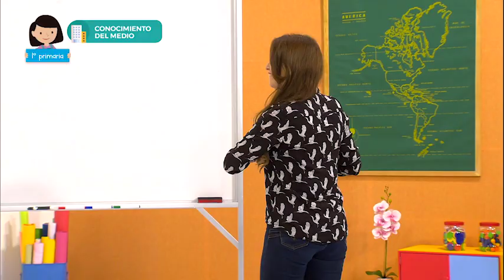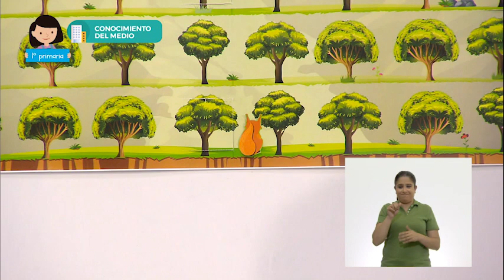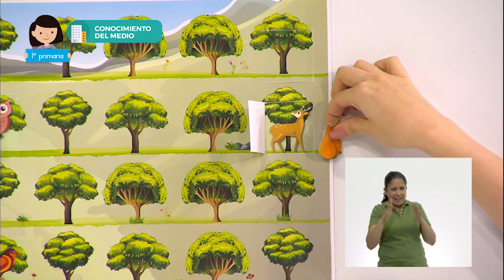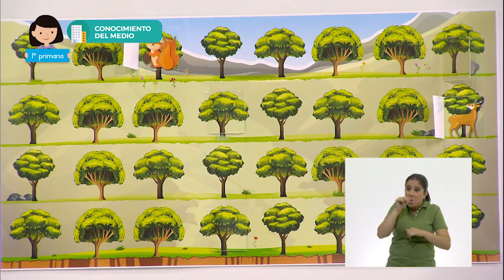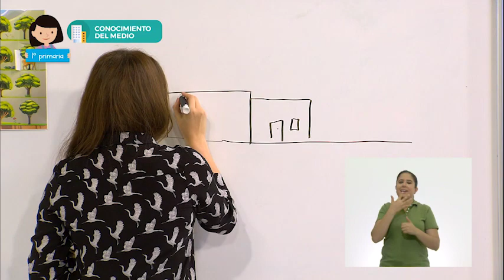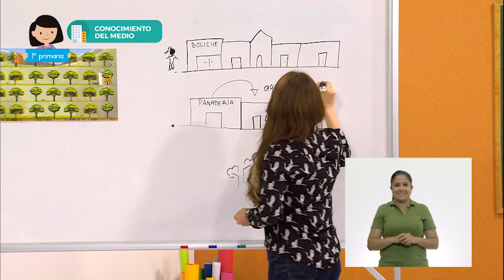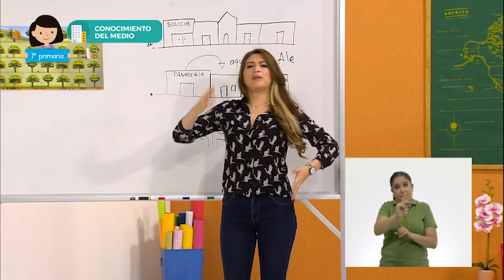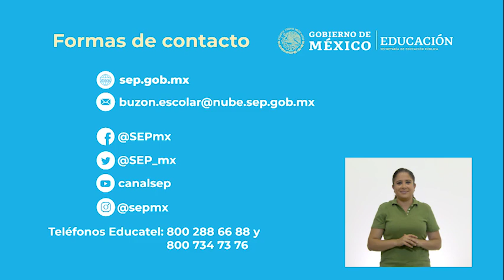AprendeEnCasa II | 1º Primaria | Conocimiento del medio | ¿Dónde está mi casa? | 26 de octubre 2020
Describe y representa la ubicación de su casa, escuela y otros sitios con el uso de referencias espaciales básicas.